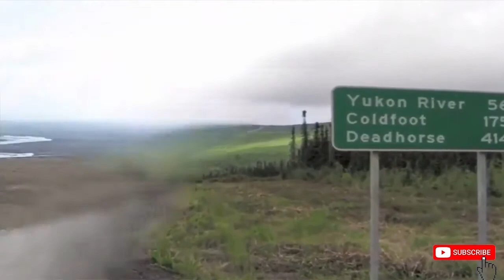Top 10 Most Dangerous Roads In The World 10 Roads You Would Never Want to Drive On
Most Dangerous Roads In The World | 10 Roads You Would Never Want to Drive On